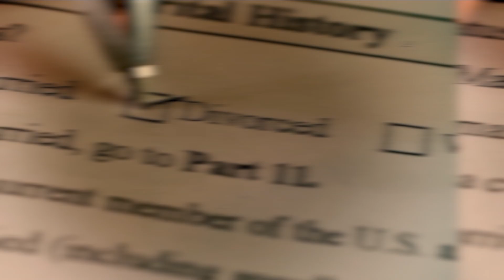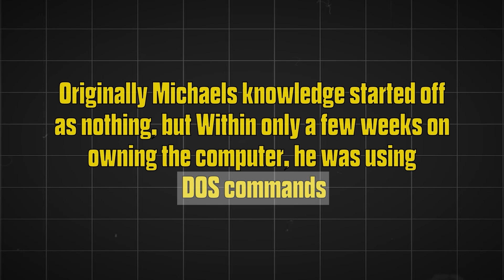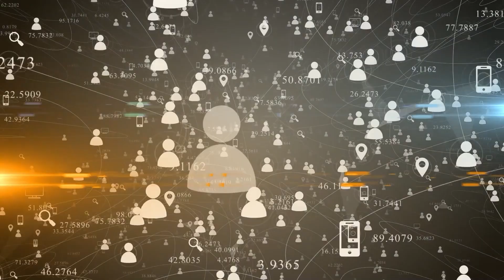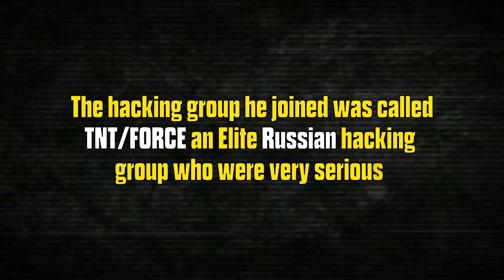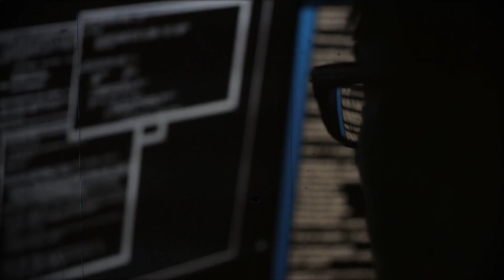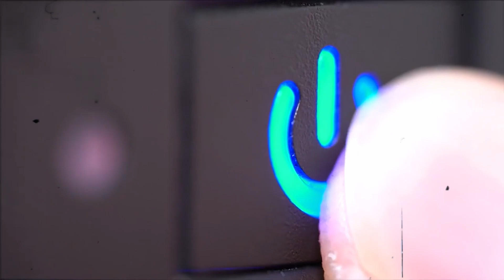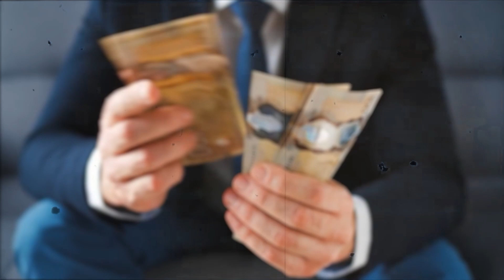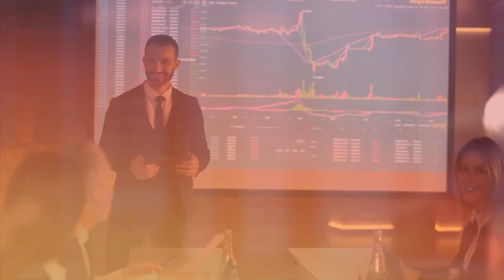The Boy Who Shut Down The Internet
Mafia Boy, known as Michael Calce was 15 he shut down the internet by targeting CNN, Dell, Amazon Yahoo and many others in the year 2000 and caused roughly $1.7 Billion in damages.

This video includes several internet security companies, Cybersecurity threats, cyber security companies and an estimated $1.7 Billion in damages